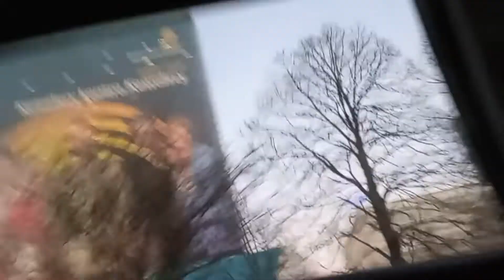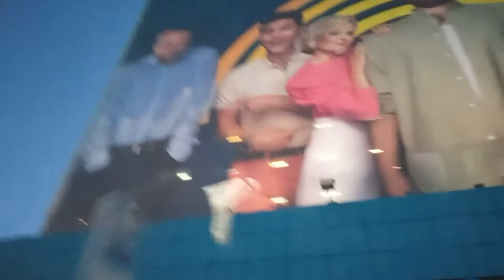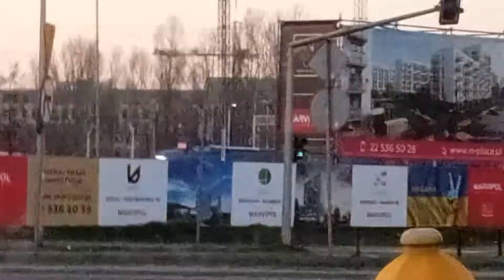поездка в Варшаву